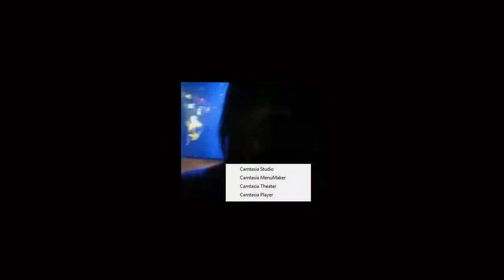Joanna Vega - Crazy Dirty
Eine der Geilsten Dj´s auf der Welt nicht nur vom aussehen her...
 mit dem geilen Lied Crazy Dirty
Rate and Comment PLS...
sry Video ging leider net größer.